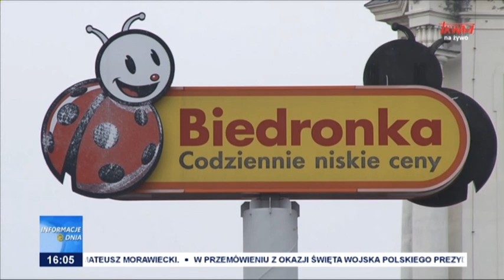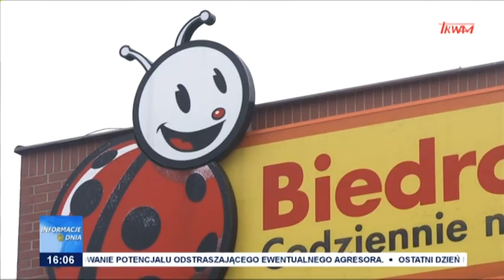UOKiK stawia zarzuty Biedronce